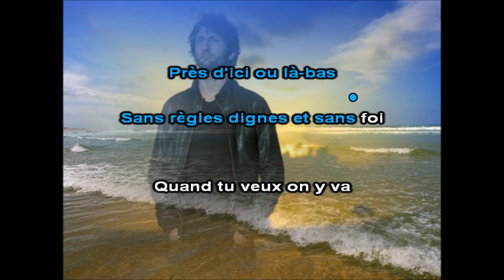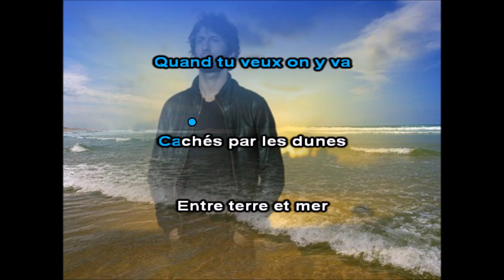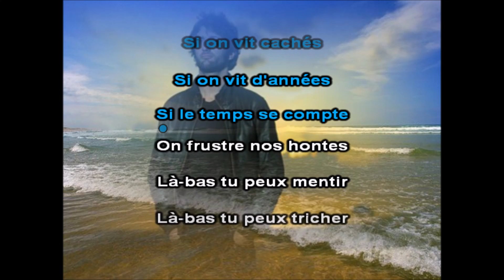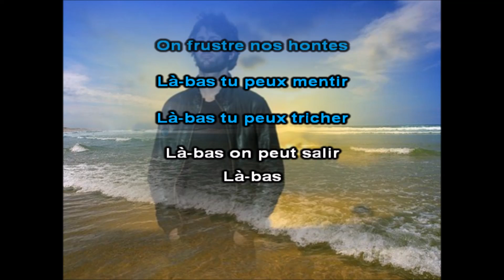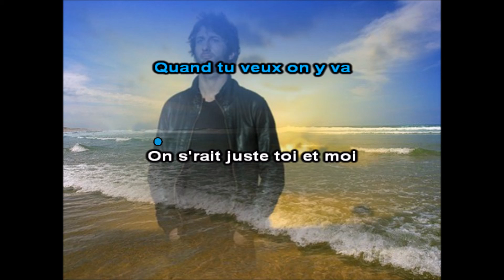Toi et moi - Guillaume Grand - Karaoké